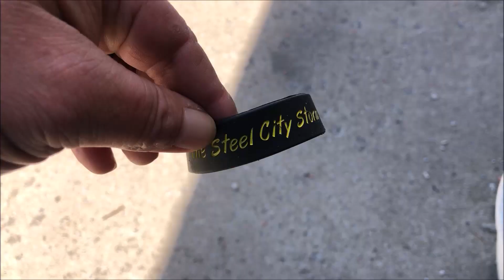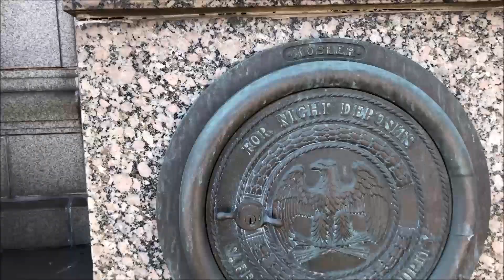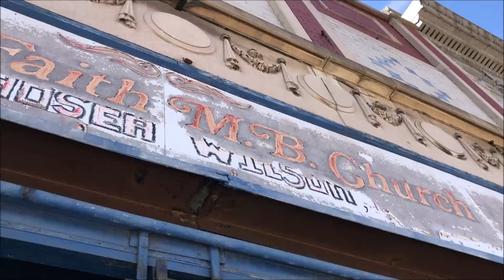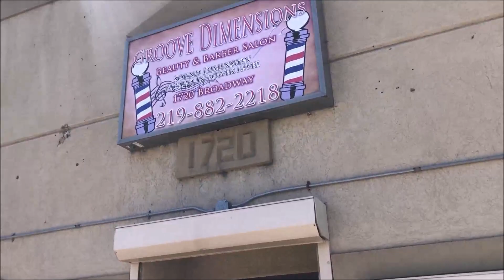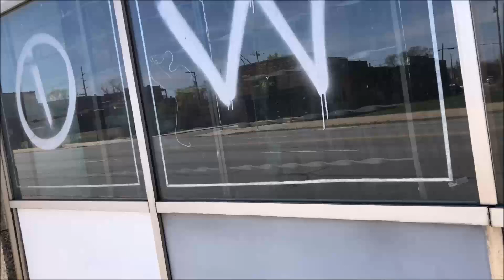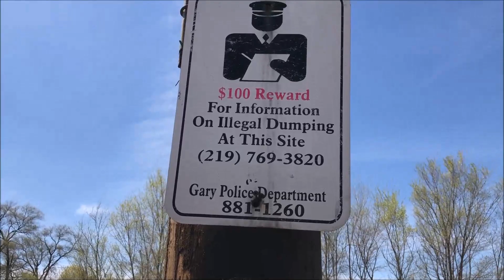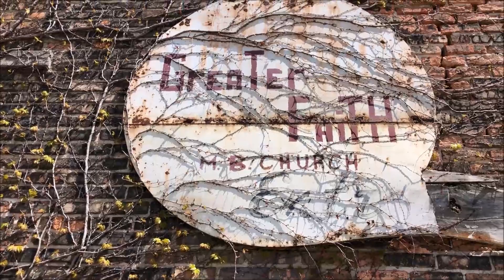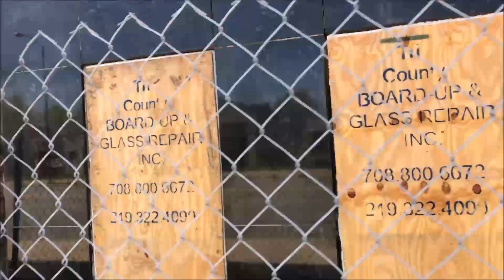17th & West Broadway (Abandoned) Remains in Gary, Indiana